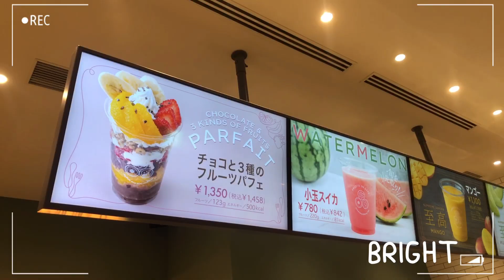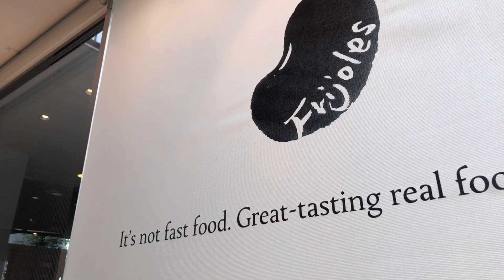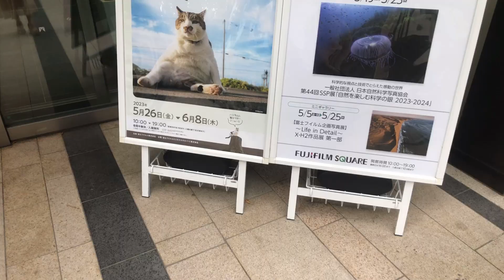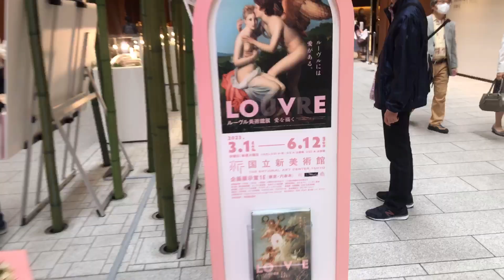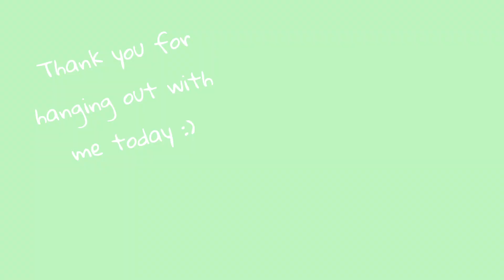🇯🇵【Living In Tokyo】🌯 Burritos 🍨 Chocolate & Fruits Parfait 🌳 Walking In Tokyo Midtown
1:01 🌯 Burritos
3:38 🍨 Chocolate & Fruits Parfait
4:09 🌳 Walking In Tokyo Midtown
【SPOT】⁣
🌯 Burritos [ Frijoles Roppongi ]
      (Have Vegan Menu)
🍨 Chocolate & Fruits Parfait [ FRUITS IN LIFE ]
     (Plant based)

【Say hi!】⁣
😊 Hello, my name is Bright.⁣
I was an exchange student in Nagoya and I have been working  in Tokyo after graduating from university.⁣
I'm still learning English so sorry for my poor English 😂⁣
But I hope you guys enjoy Tokyo life with me!⁣